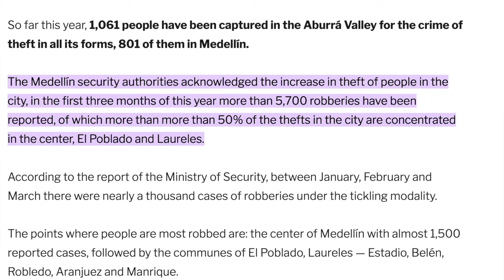How I Almost got DRUGGED and ROBBED in Medellin Colombia (Travel Vlog)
This travel vlog is about how I almost got drugged and robbed in Medellin Colombia. Medellin Colombia is a great place to have fun but it can be dangerous. Many tourist have been drugged and robbed in colombia lately. Luckily this was a failed attempt. However this should be cautionary tale of the dangers of traveling to medellin colombia.